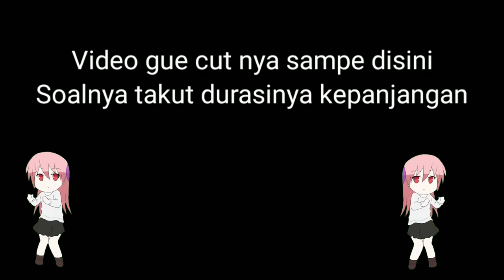Ketemu adek Kelas, kok Dia nya malah..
Budayakan di Channel ini Like sebelum menonton :3 Dan Share ketemen Kalian sesudah menonton :3
Terimakasih banyak sudah mensupport gue selama ini gue bakal bikin VLOG yg lebih asik lagi insyallah dan buat yg baru datang jangan gengsi untuk:

 1.Like
 2.Comment (apa ajah)
 3.Share & yang terpenting

Oke ;)